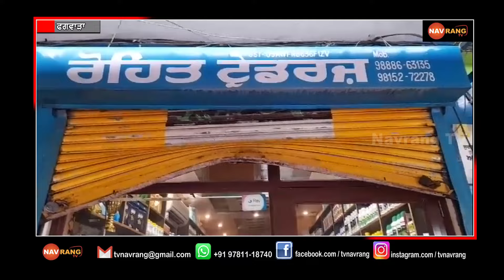ਫਗਵਾੜਾ ‘ਚ ਚੋਰ ਹੋਏ ਬੇਲਗਾਮ, ਇੱਕ ਹੋਰ ਚੋਰੀ ਦੀ ਵਾਰਦਾਤ ਨੂੰ ਦਿੱਤਾ ਸਫਲ ਅੰਜਾਮ